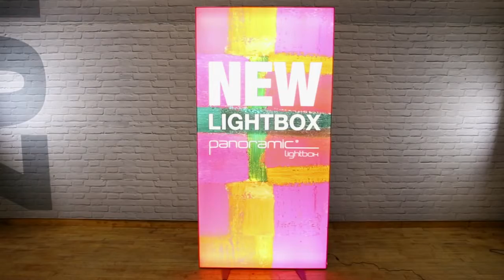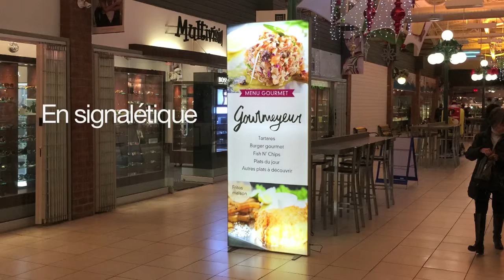Panoramic Lightbox de La Zone Expo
zonexpo.ca